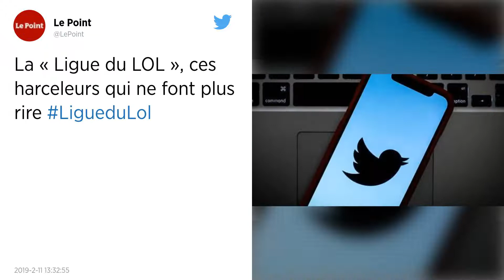La « Ligue du LOL ». Le journal Libération met à pied deux journalistes « à titre conservatoire »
Le journal Libération a annoncé la mise à pied « à titre conservatoire » d’Alexandre Hervaud et de Vincent Glad, suite aux révélations sur l’affaire de la « ligue du LOL. » Une décision qui intervient alors qu’une enquête interne doit être menée au sein de la rédaction.

La direction de Libération a annoncé lundi la mise à pied « à titre conservatoire » de ses journalistes Alexandre Hervaud et Vincent Glad dont les noms apparaissent dans une affaire de cyberharcèlement sur les réseaux sociaux qui a éclaté ce week-end.

« On va mener une enquête interne pour voir ce qu’il en est exactement, ils sont suspendus à titre conservatoire le temps de cette enquête », a précisé le directeur adjoint de la rédaction Christophe Israël, indiquant que Libération allait « poursuivre son travail éditorial sur le sujet ».

C’est un article du site de fact-checking de Libération CheckNews ce vendredi 8 février, qui a mis au jour l’existence d’un groupe Facebook privé baptisé « Ligue du LOL », regroupant une trentaine de journalistes et communicants, accusés d’avoir cyberharcelé d’autres journalistes et blogueurs, notamment des femmes et des militantes féministes, au début des années 2010.

Plusieurs cas de cyber-harcèlement avérés
Plusieurs victimes ont publié des témoignages sur Twitter ce week-end et plusieurs membres de cette « Ligue du LOL » ont publié des communiqués pour tenter de s’excuser.

Parmi les victimes, la vidéaste Florence Porcel a raconté qu’outre un « harcèlement en groupe sur Twitter », et un canular téléphonique humiliant mis en ligne où l’un d’eux se faisait passer pour un recruteur, les harceleurs étaient venus « physiquement » la voir sur son lieu de travail.Le blogueur Matthias Jambon-Puillet a pour sa part raconté dans un long texte publié sur le site Medium, des insultes anonymes sur lui et son travail, des « enregistrements sarcastiques », des photomontages dont un pornographique envoyé en son nom à des mineurs.

Certains mis en cause ont présenté leurs excuses
Parmi, les personnes identifiées, ayant été actives dans ce groupe, son créateur, Vincent Glad, pigiste pour Libération, ou encore David Doucet, rédacteur en chef web des Inrocks et Christophe Carron, rédacteur en chef chez Slate.fr. Une liste de noms de personnes ayant appartenu à ce groupe circulait également sur Twitter.« Je présente mes excuses aussi sincères que tardives aux personnes qui, à un moment ou à un autre, ont été blessées par mes mots en quasi 11 ans d’activité sur Twitter », a écrit Alexandre Hervaud dans un long texte publié sur le réseau social.

Deux membres du gouvernement ont réagi à cette affaire : Marlène Schiappa, la secrétaire d’État chargée de l’Égalité, qui a rappelé qu’une loi condamnait désormais le cyberharcèlement et évoqué la possibilité d’étudier l’allongement des délais de prescription (les faits sont prescrits)« Cette LigueDuLOL, c’est l’histoire de losers, des mecs qui se gargarisaient de pouvoir se moquer d’autres personnes. Sauf que ces moqueries ont eu un impact dans le réel », a condamné de son côté le secrétaire d’État au numérique Mounir Mahjoubi, dimanche sur BFMTV